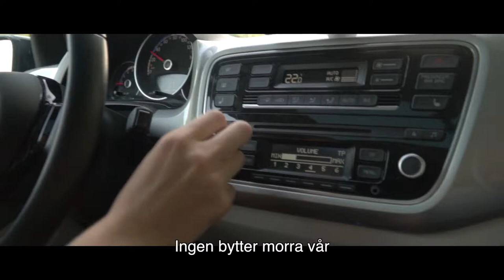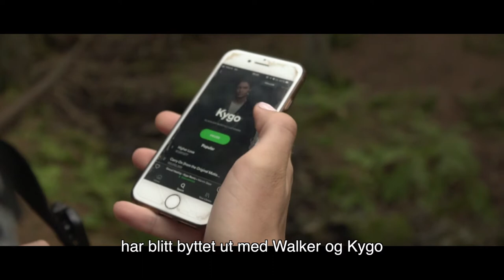Ida & Anders - Morra vår